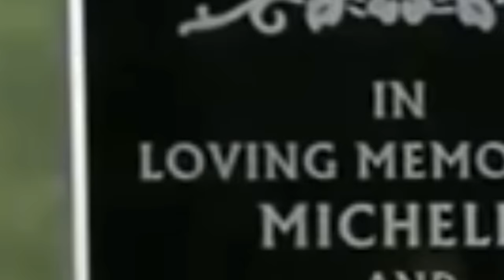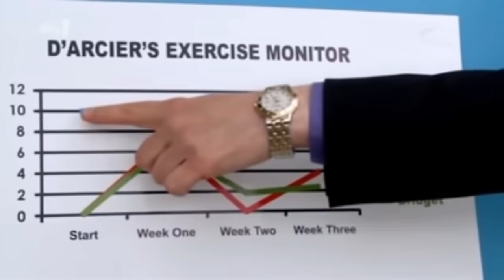Fat Families is Absolutely Horrific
I watched Fat Families with ImAllexx and we saw how horrific it was. It aired in 2010 and it shows!

Alex: @ImAllexx